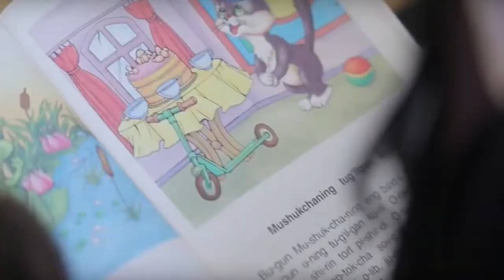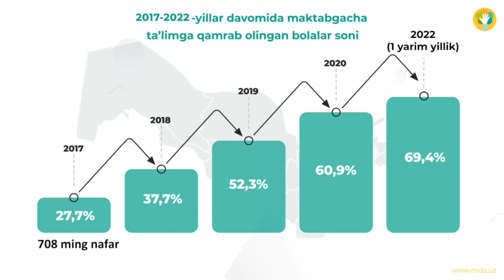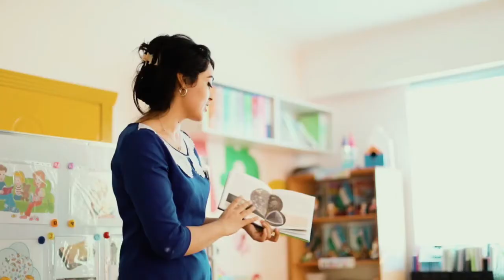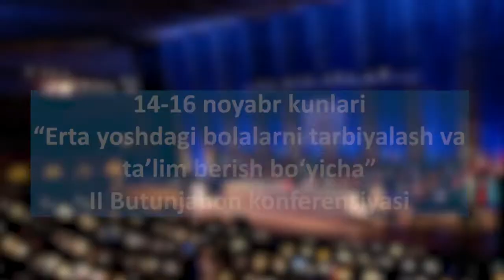Учинчи ренессанс пойдевори, мактабгача таълим: кеча ва бугун